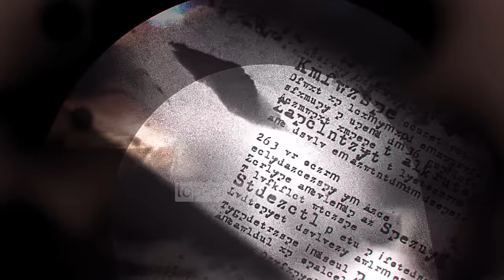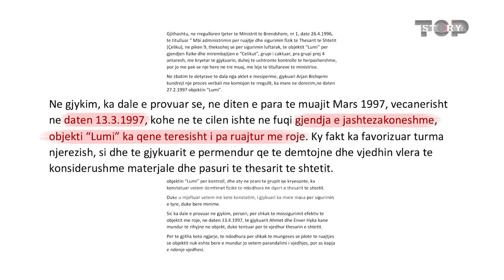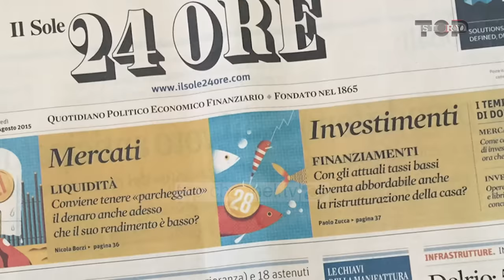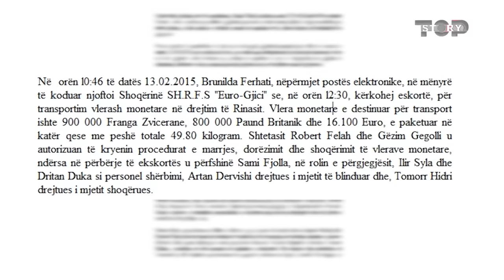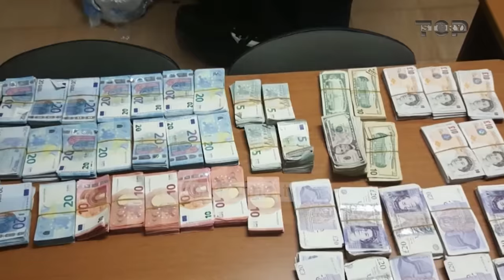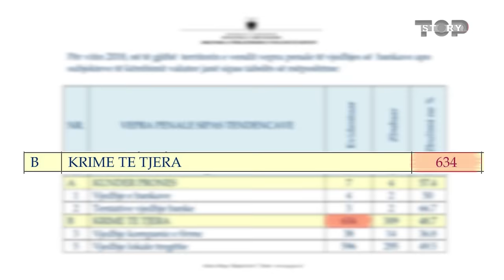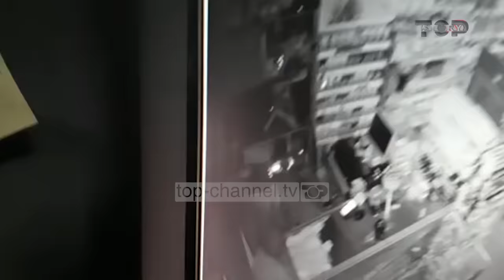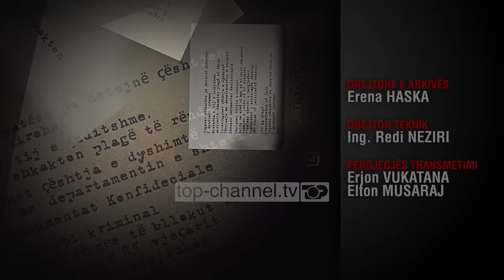“Grabitje Spektakolare” - Video ekskluzive sesi sulmojnë “skifterët” - Inside Story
Nëpërmjet dëshmive ekskluzive, Inside Story risolli edhe njëherë ngjarjen e vjedhjes së floririt të Krrabës.

Kjo ngjarje sot e kësaj dite është e pazbardhur dhe plot mister.
Të vetmit që janë arrestuar, ishin disa fshatarë të zonës.

Në pjesën e dytë, Inside Story trajtoi fenomenin e vjedhjes së bankave. Një grup profesionistësh, me në krye të shumëkërkuarin Admir Nikaj, ka kryer plot 3 grabitje me një vlerë rreth 8 milionë euro.

Dhe në pjesën e tretë, Inside Story solli video ekskluzive të skifterëve të natës, të cilët kanë thyer biznese të ndryshme, si dyqane celularësh, argjendari dhe supermarkete. Në total, për vitin 2018, janë grabitur 634 biznese.